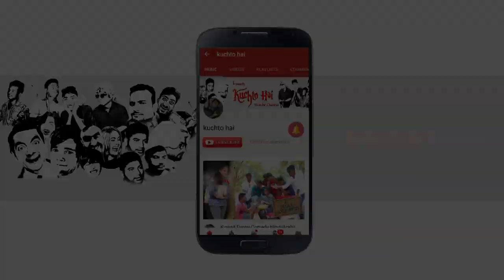saudi arbia funny comedy (part 11)Stone Purchase in india|Kuchto hai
My CAMERA

my tripod

my soft lights

sandisk memory card 32 gb 95 speed

DELL MONITOR

My video editing software edius 8 pro